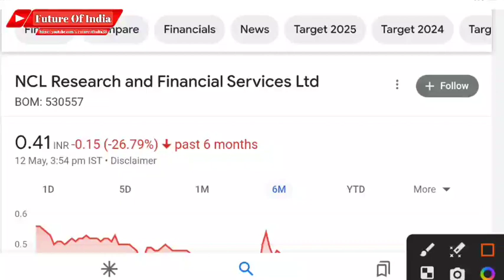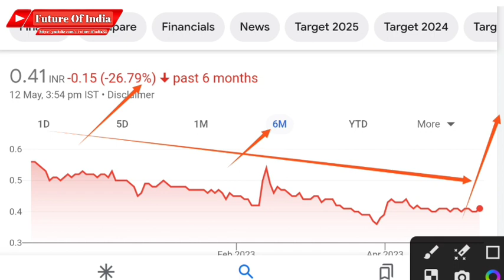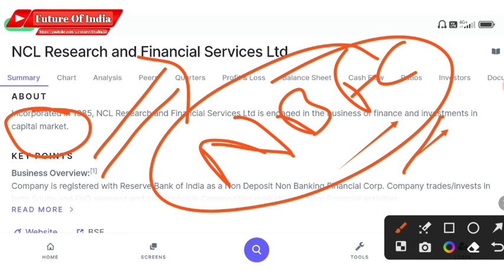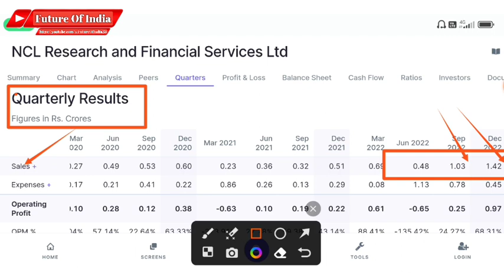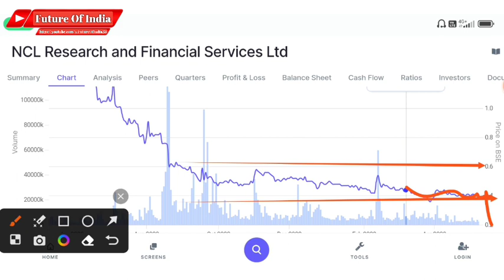NCL Research share latest news | NCL Research finance share price prediction | Future Of India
In this video you will know about NCL research sahre latest news and updates .

Hash Tags -

Please Note:-